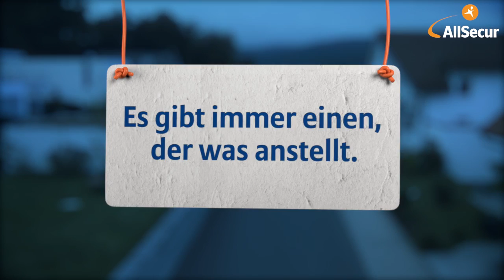Der Geisterfahrer -- Marten vs. AllSecur (Karate Version)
Film ab für Marten: In Episode 6 „Der Geisterfahrer" wird's erst unheimlich laut, dann schrecklich rasant.

Egal was Marten anstellt, mit der günstigen Kfz-Versicherung von AllSecur spart man immer:
Jetzt versichern und 50 € Tankgutschein bekommen! Oder erinnern lassen und später sparen

AllSecur - Die Direktversicherung der Allianz